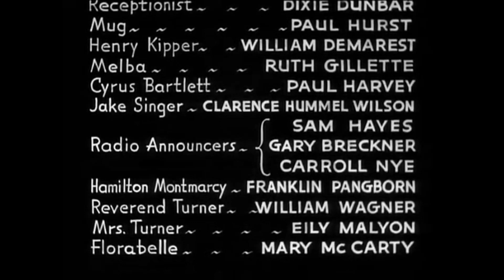Columbia Pictures/The End/End Credits (1938)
Taken from the end of "Rebecca of Sunnybrook Farm" (1938) if Columbia released it instead of Fox (now 20th Century Studios)